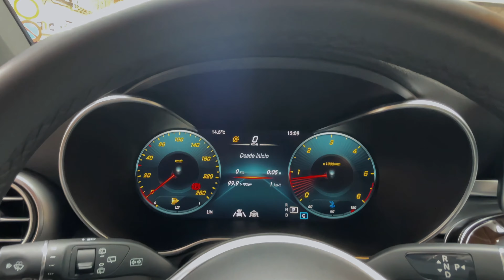Mercedes-Benz GLC 200 d 4Matic de Ocasión o Buscado a la Carta por M Burgos CARS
Tu Mercedes-Benz GLC 200 d 4Matic de segunda mano, te espera en M Burgos CAR ADVISORS por menos de lo que imaginas. No te pierdas este vídeo 360º donde te mostramos su llamativo exterior y su interior extraordinario.

Visita nuestros coches de ocasión en stock de segunda mano en nuestra web y actualizados a diario en el portal Coches.net

Este supercar se encuentra actualmente en stock en el showroom de nuestra tienda de San Sebastián de los Reyes en Madrid listo para visitar. En caso de venderse, si te interesa, ¡podemos buscarte el mismo coche a medida desde 0, por un precio similar! Contamos con una red de partners internacional que nos permiten ampliar nuestra búsqueda de tu coche único a otros mercados de segunda mano, además del nacional, como por ejemplo el mercado de coches de ocasión  alemán, reconocido por encontrarse allí un mayor número de vehículos seminuevos en venta (más variedad) y mejores opciones calidad-precio.

Además, nos ocupamos de todo el proceso logístico hasta la entrega.
Con garantía mecánica de un año y una relación calidad-precio difícil de superar.
Rapidez de Entrega en cualquier punto de España. Con todas las facilidades que necesitas: compramos tu coche y te ayudamos a conseguir financiación. ¡Consúltanos sin compromiso!